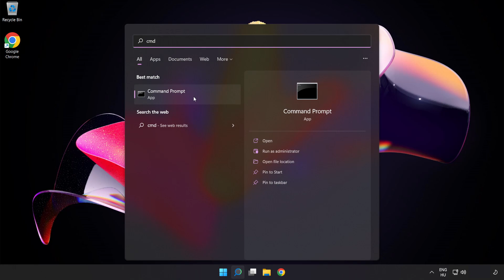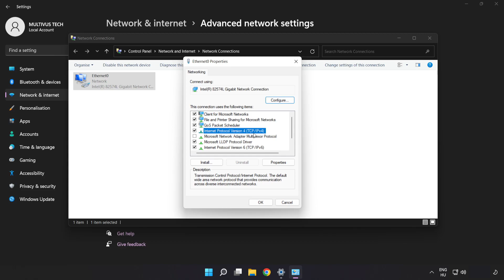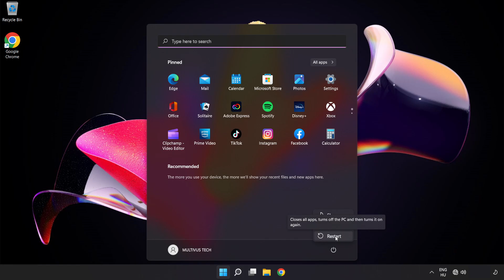How to FIX Star Wars Battlefront 2 Connection / Server Error!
I'm going to show How to FIX Star Wars Battlefront 2 Connection / Server Error!